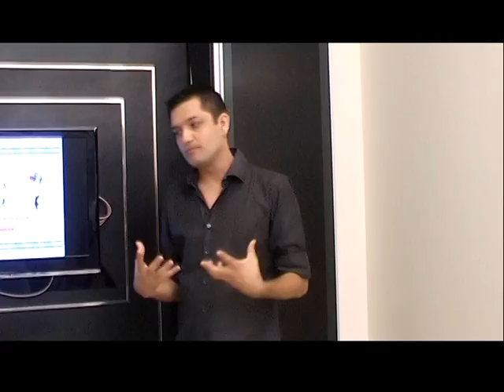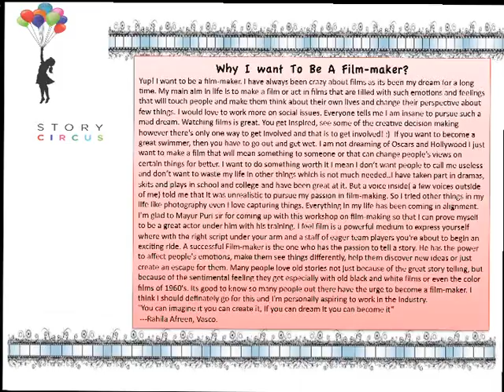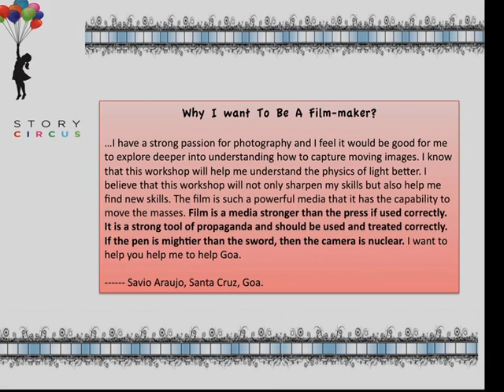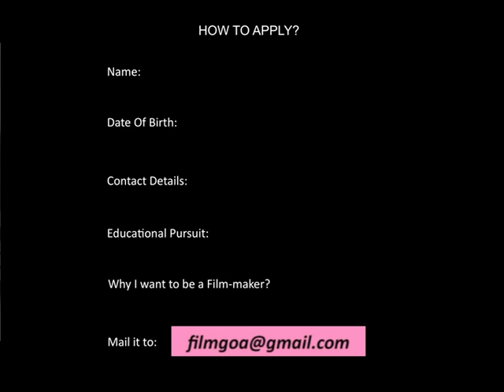Filmgoa - The Making - Full Movie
Filmgoa, a pioneering effort to decentralise mainstream film-making in India, is the brainchild of a famous screenwriter, lyricist and film-maker Mayur Puri.
In this short video, Mayur takes us through the mayhem and chaos of 'Bollywood' movies, talks about the importance of films as a mass media and answers pertinent questions about his upcoming workshop in Goa.
Film+Goa = Filmgoa. This is the latest equation you need to master!